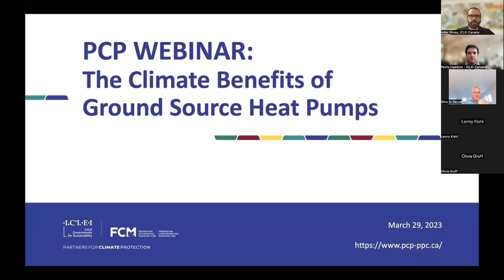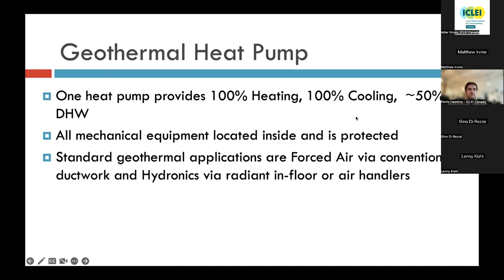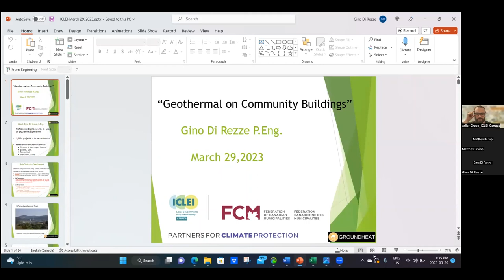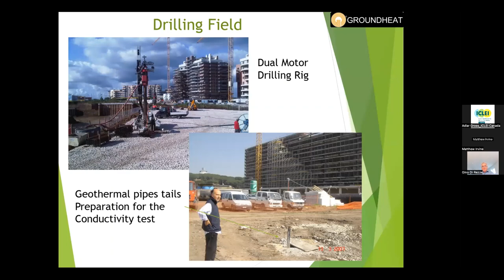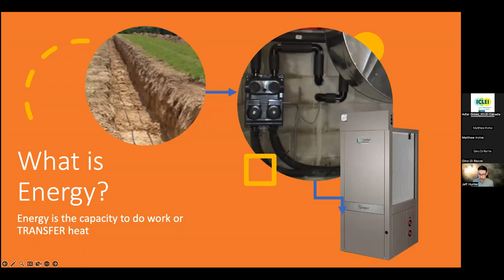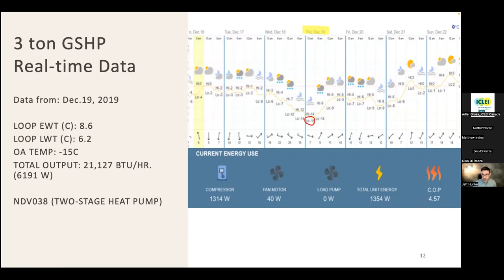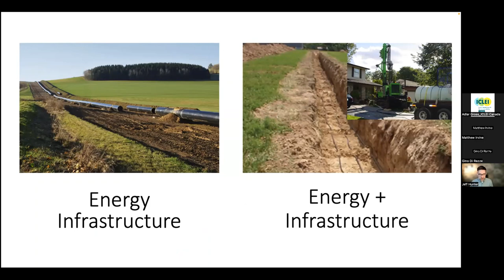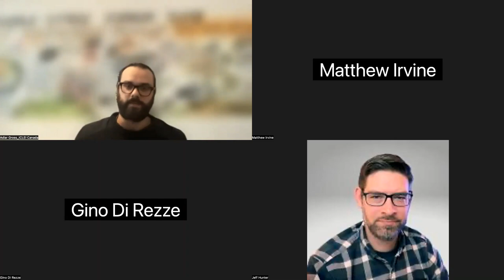Webinar replay: The climate benefits of ground source heat pumps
Are you interested in reducing your municipality’s carbon footprint? Installing ground source heat pumps (GSHPs) to heat and cool your community buildings can be a good place to start.

In this webinar replay from March 29, 2023, industry experts discussed the benefits of GHSP technology, including the business case for their installation and how to overcome common challenges. Discover the benefits of GHSPs, including how they can help you meet your climate goals, learn from case studies and how geoexchange can work within your community, and learn how GHSPs can fit with the rural, urban and suburban contexts.

The webinar included the following presentations from guest speakers:
• Matthew Irvine, Product Manager at Eden Energy Equipment Ltd, provided an overview of geothermal heat pump technology (0:03:49)
• Gino Di Rezze, Founder/President at Groundheat Solar Wind, shared case studies on the use of geothermal in community buildings (0:31:48)
• Jeff Hunter, Co-Founder of Evolved Thermal Energy, presented a case for ground source heat pumps in rural areas (0:51:41)

Participants also had the opportunity to ask questions in a Q&A moderated by Adlar Gross from ICLEI Canada (1:20:30).

This webinar was offered through the Partners for Climate Protection program — a partnership between ICLEI Canada – Local Governments for Sustainability and the Federation of Canadian Municipalities. for more information.‍